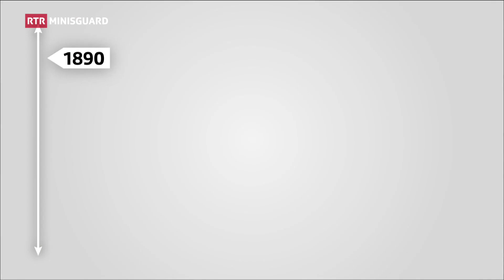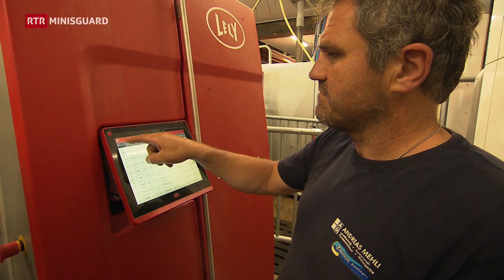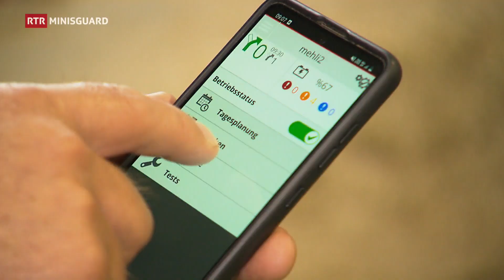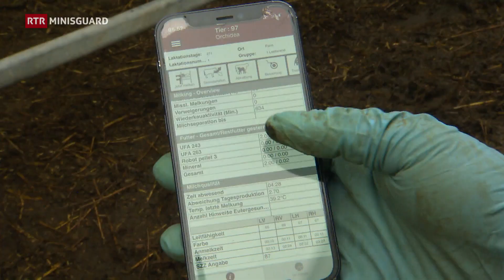Minisguard dals 26-06-2021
Il Minisguard rapporta quest’emna davart l’agricultura e declera co quella è sa sviluppada en ils ultims 100 onns. Vinavant dain nus in sguard en il futur da l’agricultura, tranter auter cun ina visita en ina da las pli modernas stallas en Grischun.

Vinavant avain nus visità quatter soras che en creschias si sin in bain puril a Lumbrein e discurrin davart ils avantatgs e dischavantatgs che quai ha.

Responsabel da l’emna:  Livio Chistell
Moderatur:    Gian-Marco Maissen